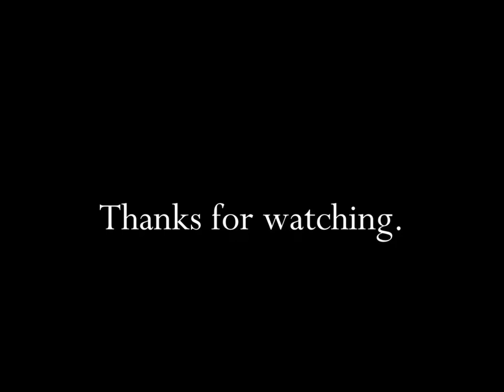Kellogg's Apple Jacks Cereal TV Commercial HD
This is a tv video commercial for Kellogg's Apple Jacks cereal.